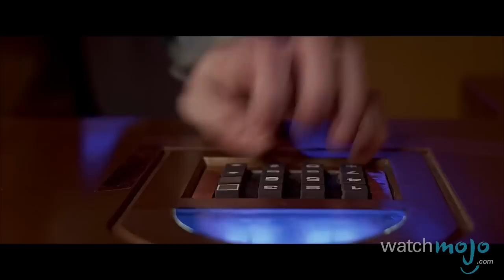Top 10 Scenes Where The Hero Saves the Villain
Take my hand if you want to live! as we count down our picks for the Top 10 Scenes Where Heroes Save the Villain.

For this list, we're taking a look at scenes in movies where the good guy has a chance to let the baddie die, but decides to try and rescue him or her instead.

Special thanks to our users Amiri Copeland for submitting the idea using our interactive suggestion tool